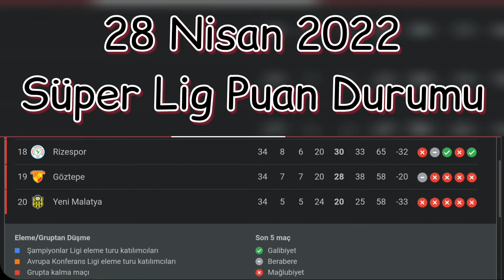Süper Lig Puan Durumu. Şampiyon kim, son 3 lü hangi takımlar?